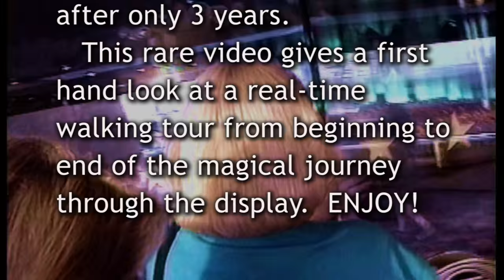Wizard of Oz Attraction @ MGM Grand Casino 1990's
Take a walking tour of the "Wizard of Oz" attraction as it appeared in Las Vegas in 1993.  This rare footage takes you on a first hand walking tour through one of Las Vegas' greatest attractions of all time.
Background:
When the latest MGM Grand opened on December 18, 1993, it was owned by MGM Grand Inc. At that time it had an extensive Wizard of Oz theme, including the green "Emerald City" color of the building and the decorative use of Wizard of Oz memorabilia. After entering the casino's main entrance, one would find themselves in the Oz Casino facing Emerald City. Dorothy, the Scarecrow, the Tin Man, and the Cowardly Lion were seen in front of the city. The Emerald City attraction featured an elaborate yellow brick road walk-through, complete with the cornfield, apple orchard, and haunted forest, as well as audio-animatronic figures of Dorothy, the Scarecrow, the Tin Man, the Cowardly Lion, and the Wicked Witch of the West. It would end at the door of the city, leading inside for a performance of "The Wizard's Secrets". When MGM Grand began its extensive refurbishment in 1996, the Oz Casino was the first to go. The Emerald City was completely demolished, and the Emerald City Gift Shop was moved to a new shopping section of the casino. The store remained open until early 2003.  The MGM Grand Las Vegas is a hotel casino located on the Las Vegas Strip in Paradise, Nevada. The MGM Grand is the third largest hotel in the world by number of rooms and the largest hotel resort complex in the United States, ahead of The Venetian. When it opened in 1993, the MGM Grand was the largest hotel in the world.